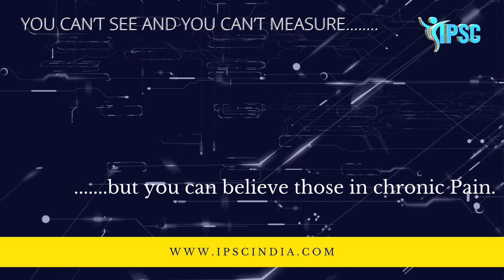IPSC India Chronic Pain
Chronic Pain is a disease. Don't let your pain to go into chronic states. Consult Pain physicians well on time for their expert diagnosis and treatment. Chronic pain is difficult to treat but can be managed with medications and at times some minimally invasive interventions by pain specialists are required.